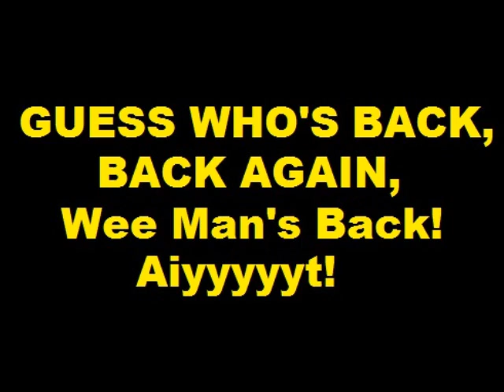\m/ !WEEE MANSS BACKK! \m/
Strongbow, 5.3%, 440ml ... Shout outs: GingerYetti, Gabethegun, Lubethatnoob, CuntBollucksWank, Sherriffatman123 ... Cobblers thumb you gotta new page?